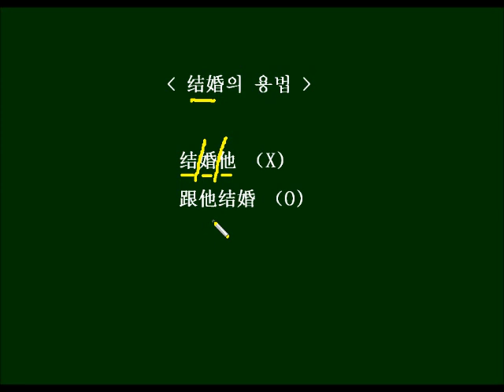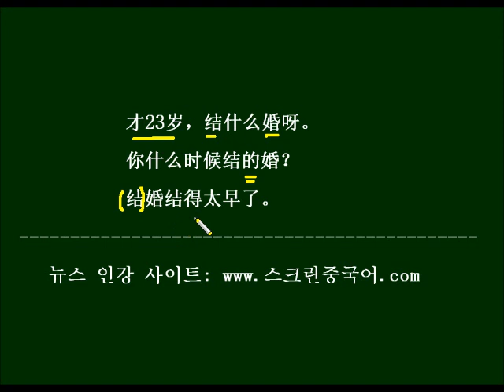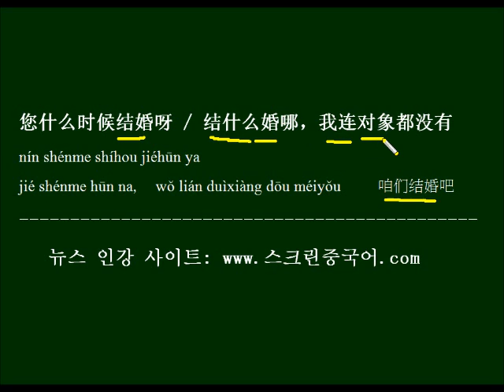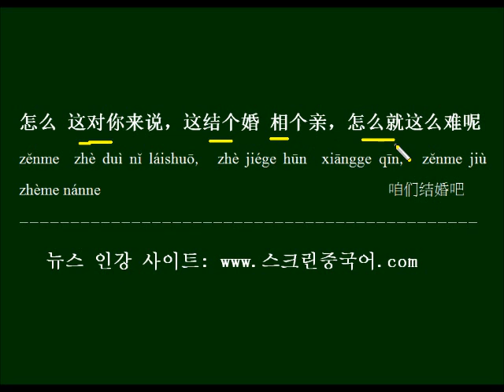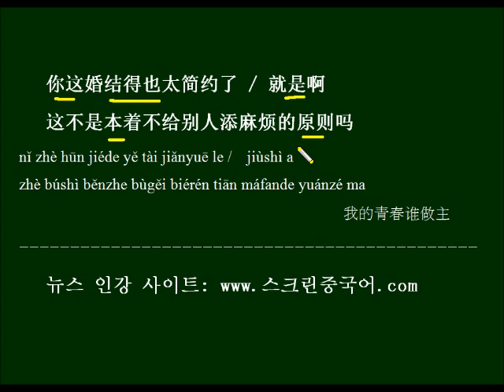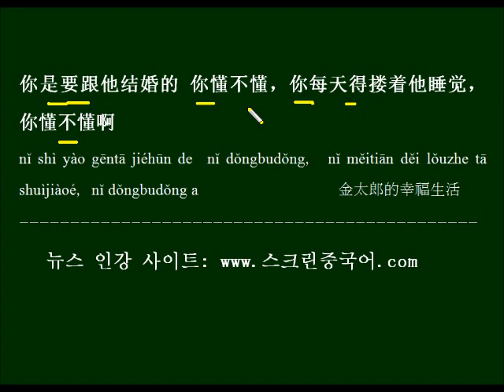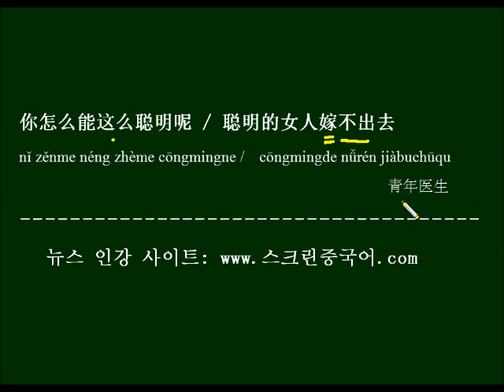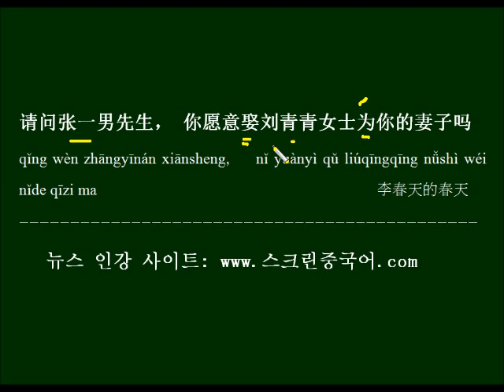HSK 3급 단어 结婚을 중국드라마 대사로 배우기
은근히 까다로운 용법을 가진 结婚을 중국 드라마 대사로 배우고 반복해서 외워봅니다